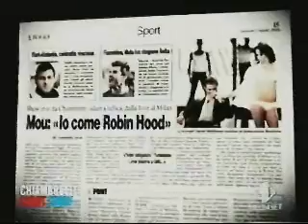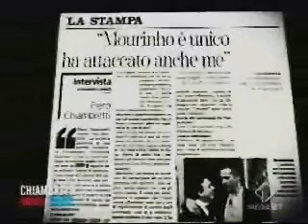Jose' Mourinho "Chiambretti night" (Parte 1)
Jose' Mourinho per la prima volta ospite alla televisione italiana (Aprile 2009)